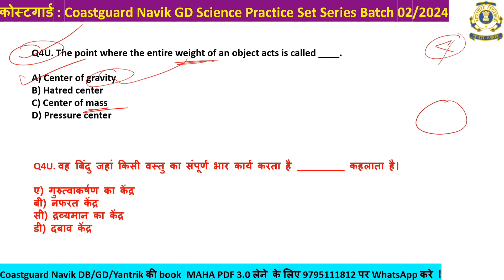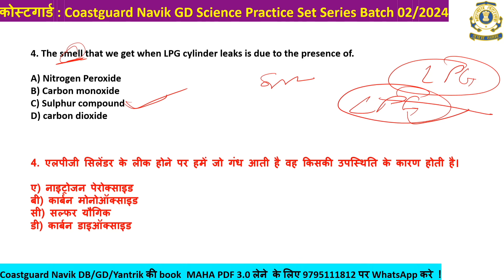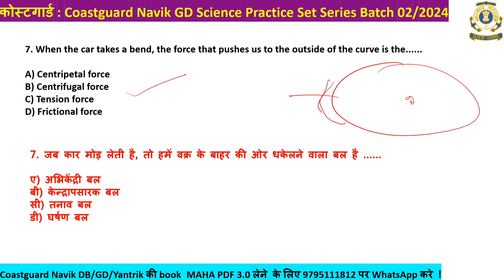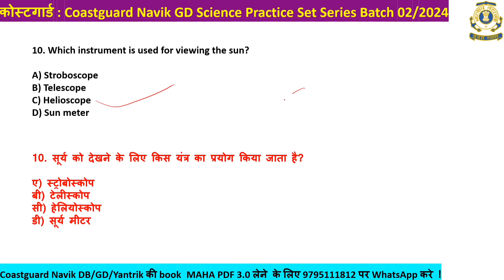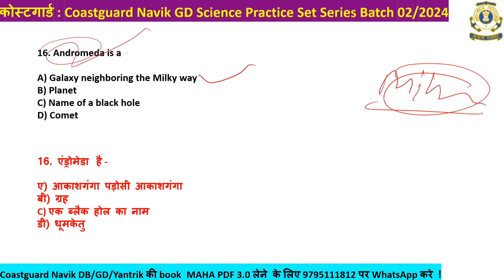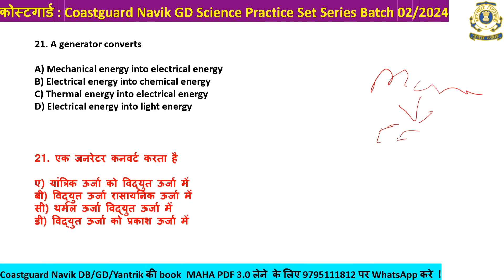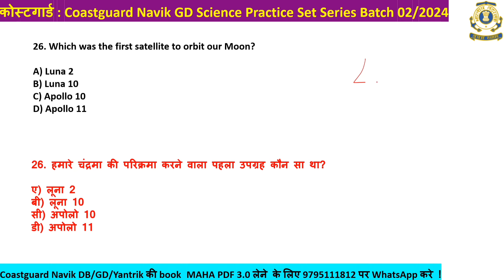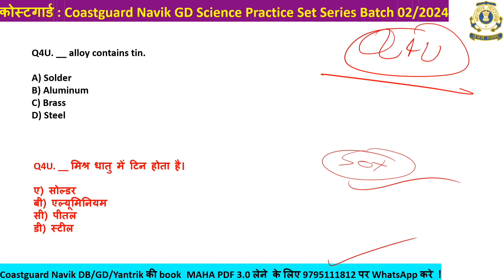Coast Guard GD Science Practice set 5 Batch 02/2024 | Coast Guard previous year question Paper